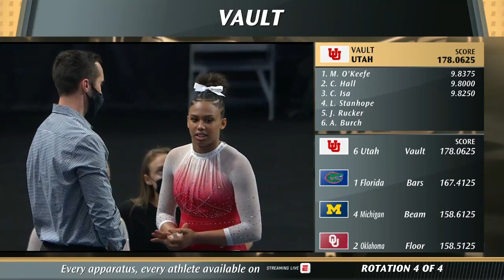2021 NCAA Gymnastics Champs Final Vault 720p60 7756K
2021 NCAA Gymnastics Champs Final Vault 720p60 7756K